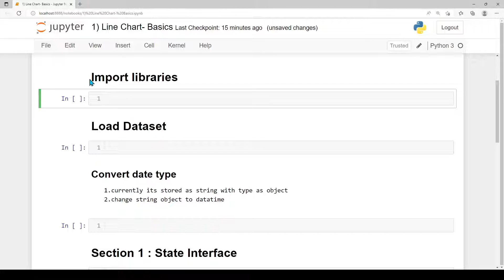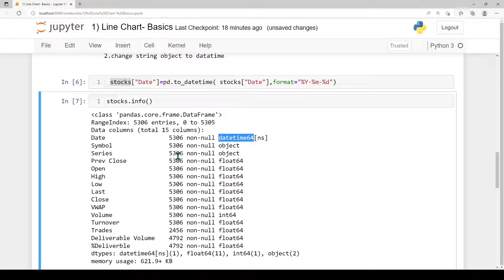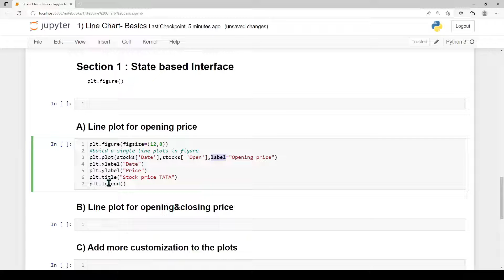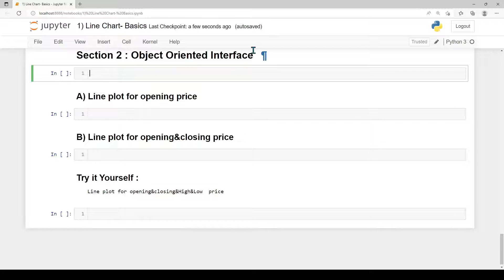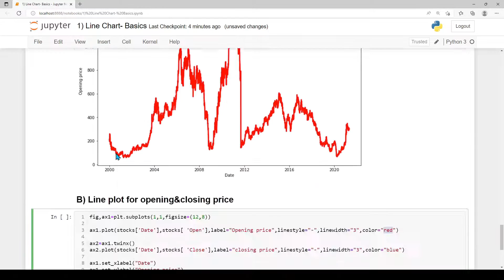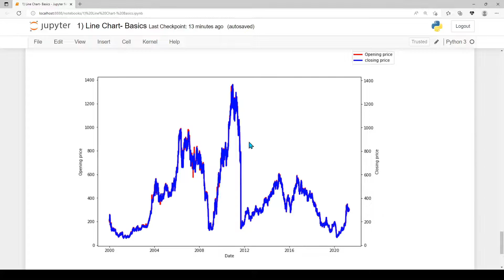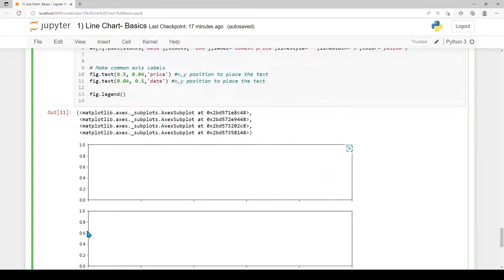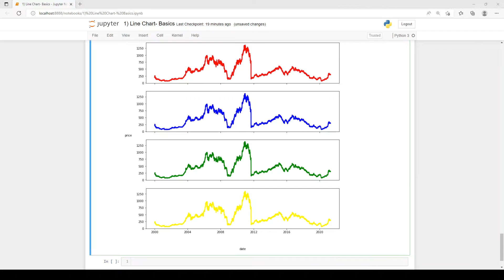Matplotlib Tutorial 2 | when to use Line Chart ? | How to make Line chart in Matplotlib ? | tamil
Matplotlib For Data Visualization using python

Matplotlib is a plotting library for the Python programming language and its numerical mathematics extension NumPy. It provides an object-oriented API for embedding plots into applications using general-purpose GUI toolkits.

A line plot is a way to display data along a number line. Line plots are also called dot plots

You will learn how to create simple and multiple lineplots using matplolib library and python .

Below are the topics covered in this tutorial:

00:00 Introduction to Line plots in  Matplotlib
01:08 Stock market Dataset
02:39 convert String to Date type
04:49  state based interface simple line plot
08:47 object oriented interface simple line plot
14:23 object oriented interface multiple line plot